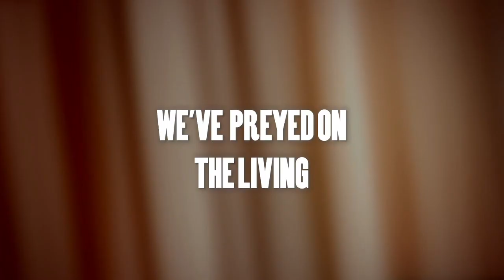THE ASYLUM 15TH ANNIVERSARY TRAILER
for more information about The Asylum's 15th Anniversaray and the completion of over 100 films.